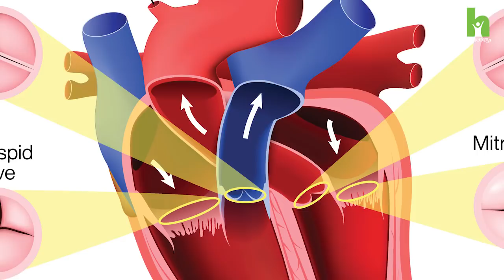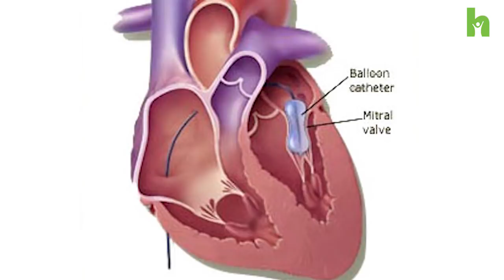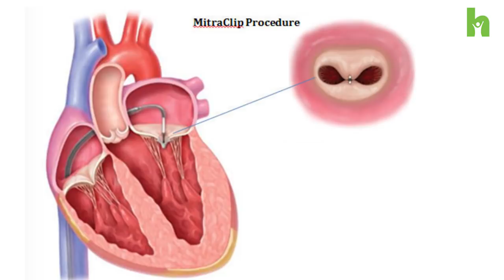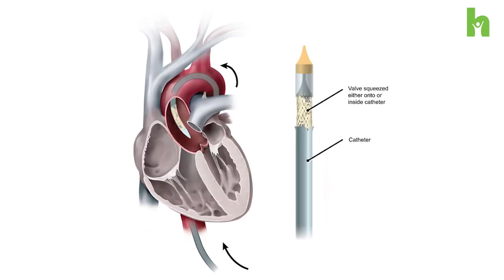നിങ്ങളുടെ ഹൃദയ വാൽവുകൾ സുരക്ഷിതമാണോ ? Heart valve disease malayalam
Heart valve disease occurs if one or more of your heart's four valves do not work well. Symptoms of heart valve disease include shortness of breath, chest pain, and fatigue.

All four valves can be stenotic (hardened, restricting blood flow); the conditions are called tricuspid stenosis, pulmonic stenosis, mitral stenosis or aortic stenosis. Valvular insufficiency. Also called regurgitation, incompetence . this occurs when a valve does not close tightly.

Dr. Vinu (Senior consultant cardiologist at Aster MIMS Kannur ) Talk about What is the most common heart valve disease and Treatments in malayalam.